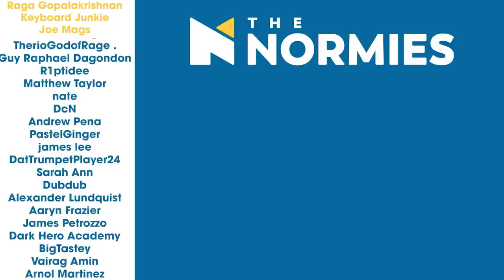Thor: Love and Thunder - Group Movie Reaction